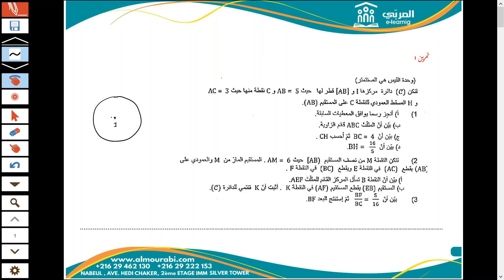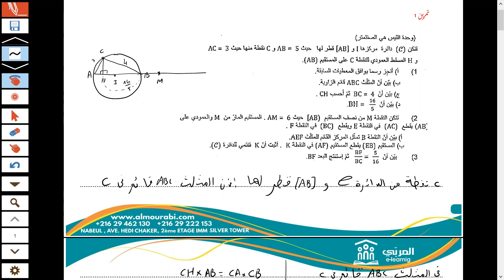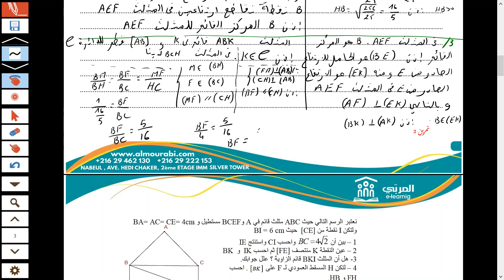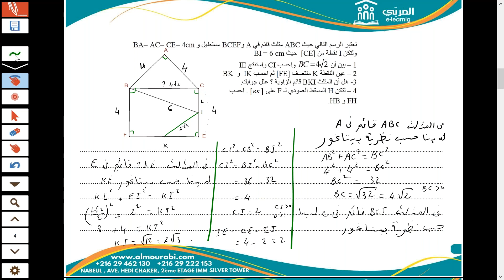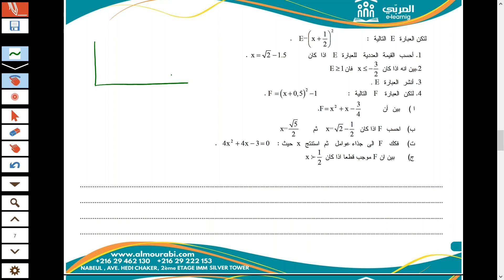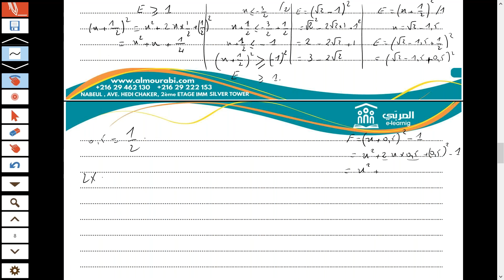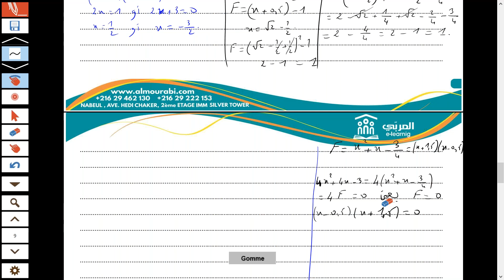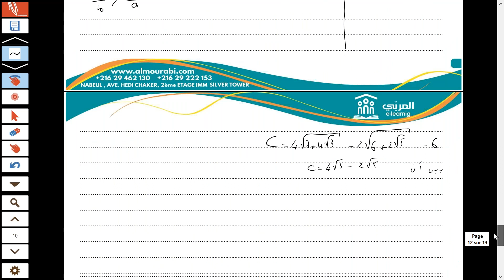تاسعة أساسي : رياضيّات - عرض نموذجي مراجعة فرض تأليفي 3 | تحضير امتحانات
انضموا إلى دورة تفاعلية في الرياضيات، مصممة خصيصًا لطلاب السنة التاسعة أساسي. 📏📐

في هذه الفيديو، سوف نتناول موضوع "عرض نموذجي" لمراجعة فرض تأليفي 3 في مادة الرياضيات. سنتعرف على تقنيات حل المسائل وأهم النصائح لاجتياز الامتحانات بنجاح. ستحصلون على شرح واضح ومفصل لكل الخطوات الأساسية التي تساعدكم على التفوق في الرياضيات.

📌 للمزيد من التفاصيل أو لأي استفسار، تواصلوا معنا على الأرقام التالية ☎ : 22067099 – 27902170 – 29499500 – 29462130 أو زوروا موقعنا الإلكتروني